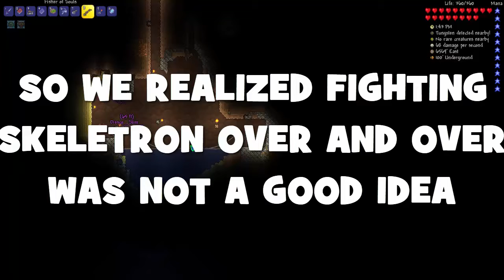TERRARIA EXPERT MODE EP 9 (WE'RE KINDA BAD)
we bad

THE MUSIC IN THE INTRO IS APPLE KID'S THEME FROM EARTHBOUND